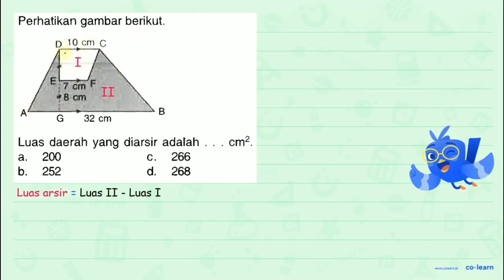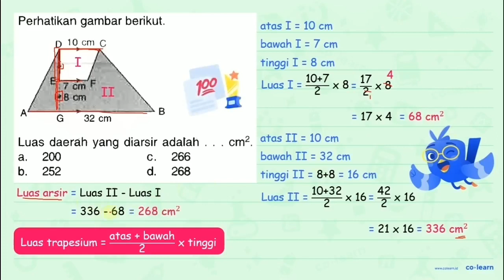Perhatikan gambar berikut 10 Cm C Cin 0m 32 cm Luas daerah yang diarsir adalah cm?, 200 266 a, C ...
Perhatikan gambar berikut 10 Cm C Cin 0m 32 cm Luas daerah yang diarsir adalah cm?, 200 266 a, C b_ 252 d. 268

Topik atau Materi: Bangun Datar selain Segitiga, Persegi, Persegi Panjang dan Segi Banyak - Bangun Datar - Geometri - Matematika Kelas 4 SD - K-13

00:00 : Bedah Soal
01:00 : Konsep, rumus dan pengertian Bangun Datar selain Segitiga, Persegi, Persegi Panjang dan Segi Banyak
01:18 : Langkah penyelesaian soal
02:05 : Jawaban akhir
02:35 : Penutup